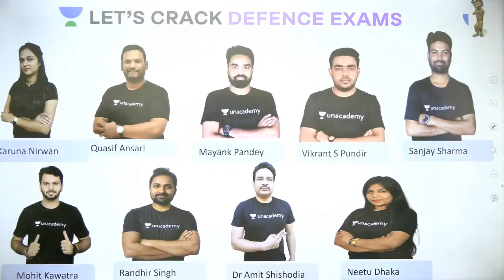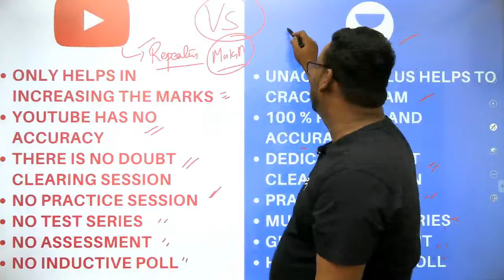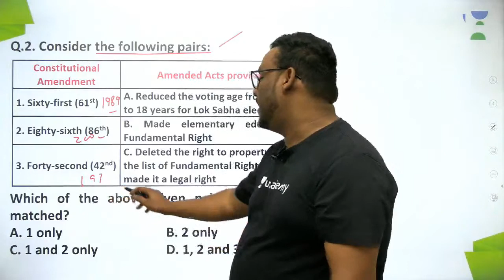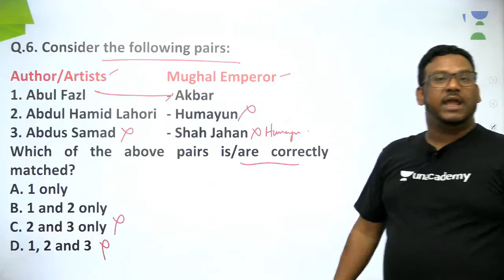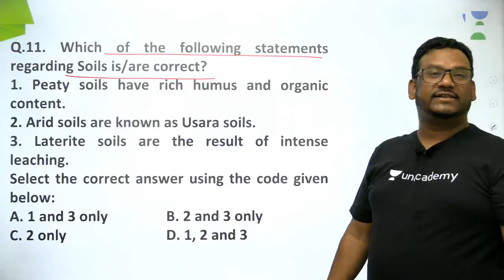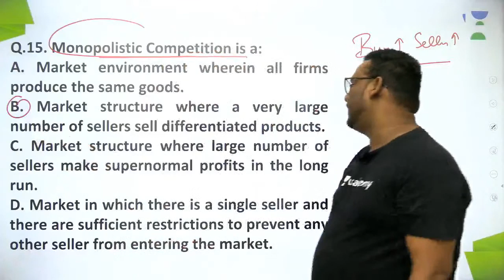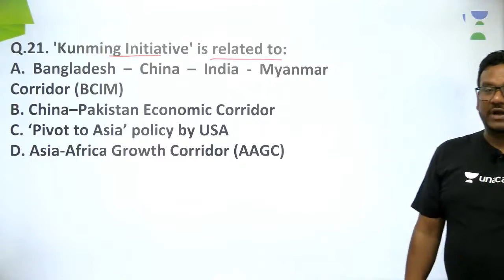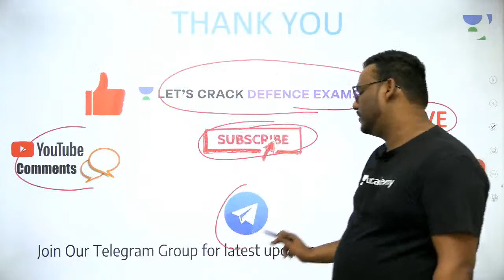Study Plan for 100 Days to Crack UPSC [Day-14] | CAPF/CDS 2020 | General Studies | Quasif Ansari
This lesson starts with a discussion on Study Plan for 100 Days to Crack UPSC/ CAPF 2020. In this lesson, Quasif Ansari shares his various preparation strategies along with examples that will help you to crack the exam.

Unacademy Subscription Benefits:
1. Learn from your favorite teacher
2. Dedicated DOUBT sessions
3. One Subscription, Unlimited Access
4. Real-time interaction with Teachers
5. You can ask doubts in the live class
6. Limited students
7. Download the videos & watch offline